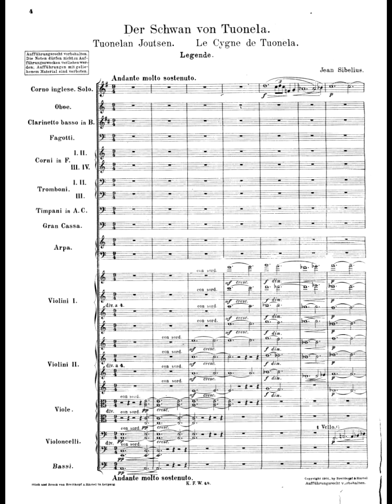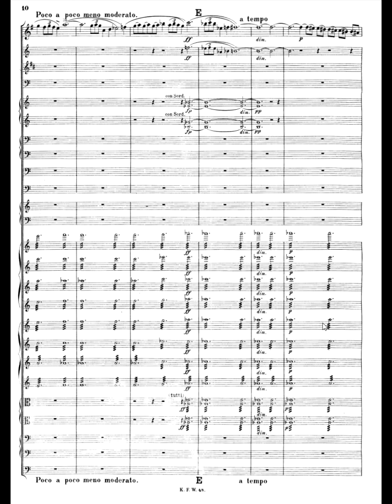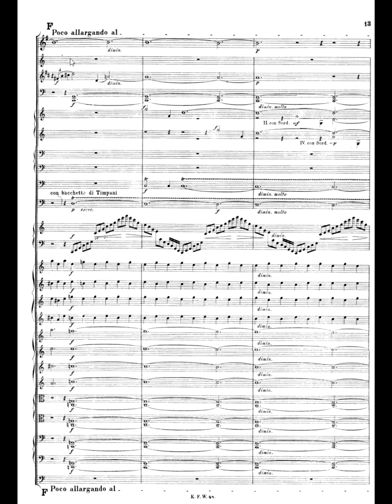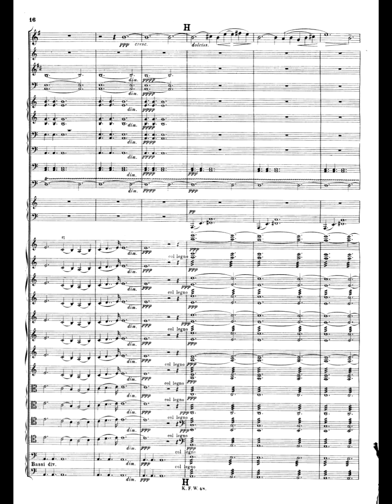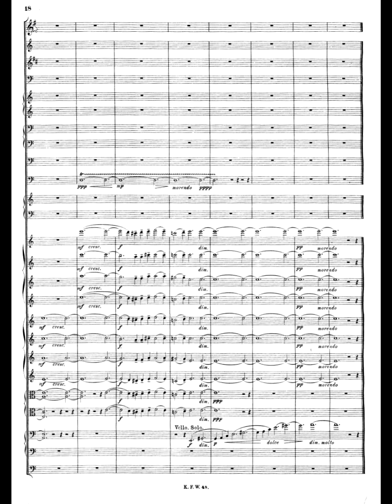Jean Sibelius, Lemminkäinen suite - The Swan of Tuonela (with score)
Lemminkäinen suite is a composition by Jean Sibelius. The work consists of four movements and this one is the second movement.